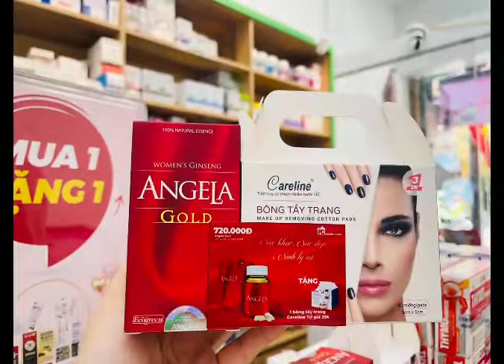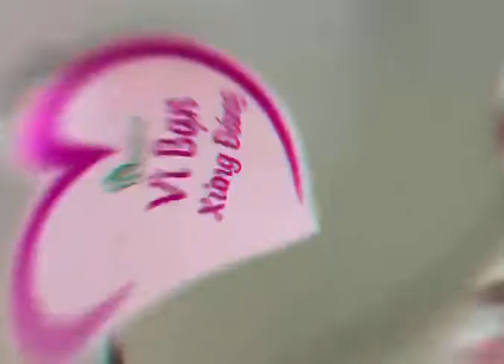KHUYẾN MÃI ĐẶC BIỆT - Mừng Ngày Phụ Nữ Việt Nam 20/10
🔥Hệ thống nhà thuốc Phương Chính - KHUYẾN MÃI ĐẶC BIỆT - Mừng Ngày Phụ Nữ Việt Nam 20/10